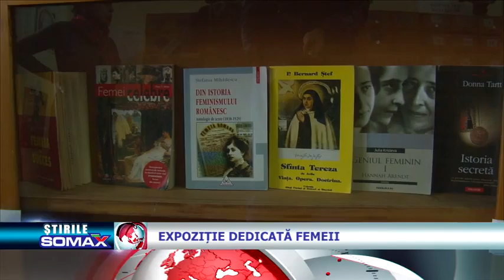Expoziție dedicată femeii